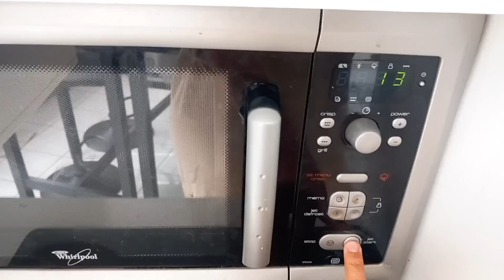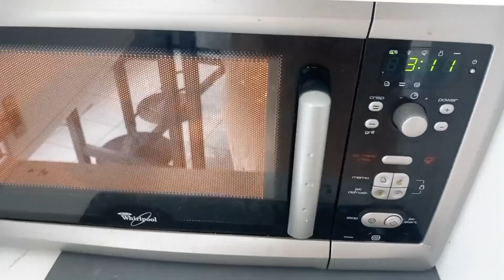Comment nettoyer son micro-ondes en 5 minutes ?astuce miracle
une partage que tout le monde doit connaître
franchement on a marre de frotter en plus ça
prend beaucoup trop de temps
j'ai trouvé l'astuce miracle 🤗